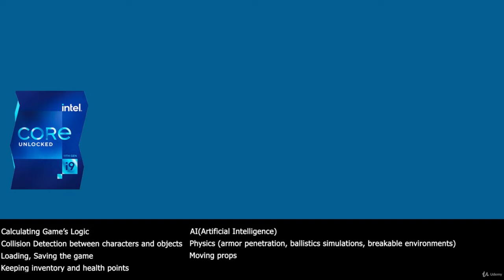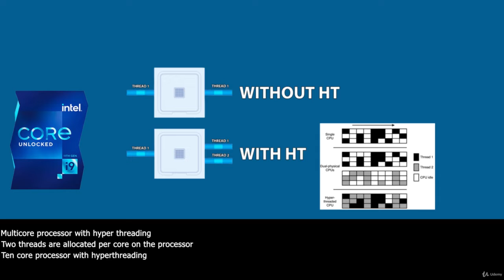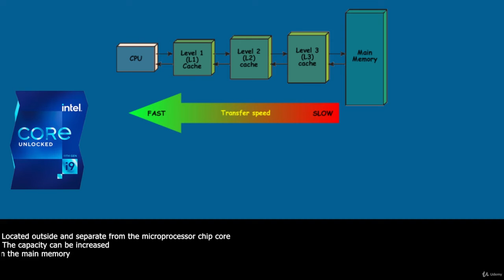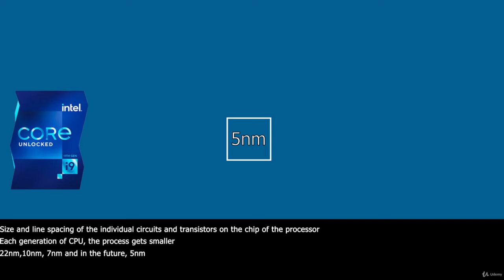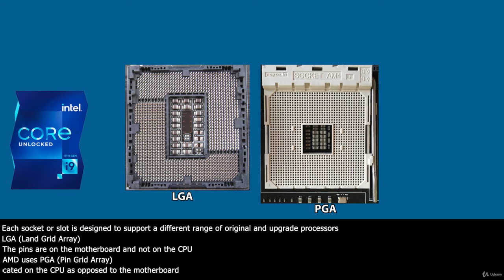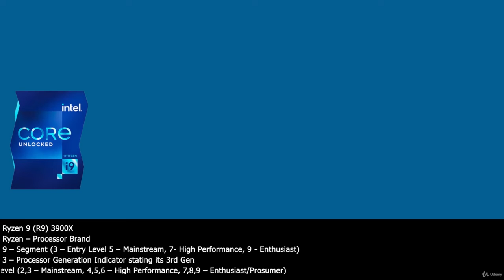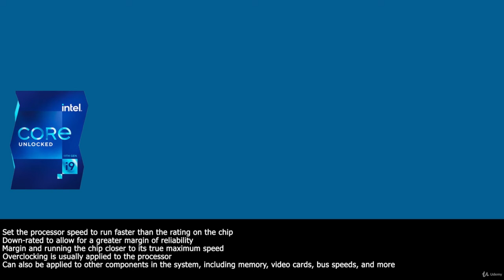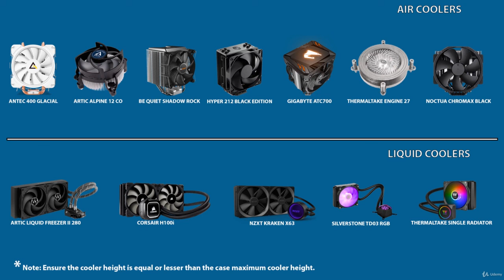pc hardware theory motherboard